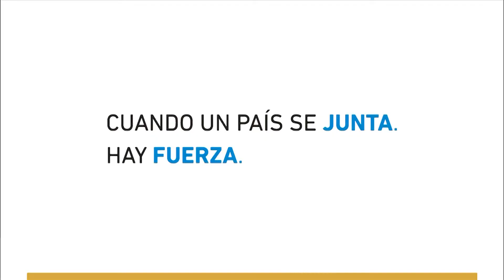Rossi entregó las actas de la dictadura en la CGE